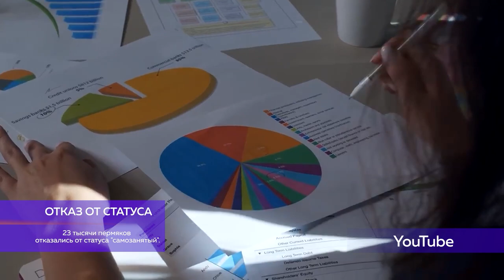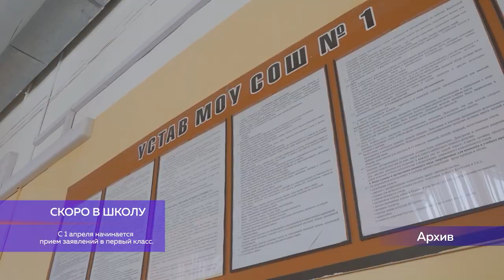В двух словах от 21 марта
СПАСИ ЖИЗНЬ
Стартовал первый этап всероссийской акции: «Сообщи, где торгуют смертью».

ОТКАЗ ОТ СТАТУСА
23 тысячи пермяков отказались от статуса «самозанятый».

СКОРО В ШКОЛУ
С 1 апреля начинается прием заявлений в первый класс.